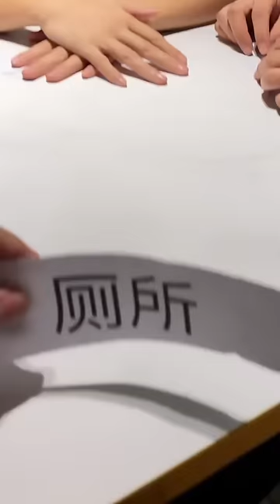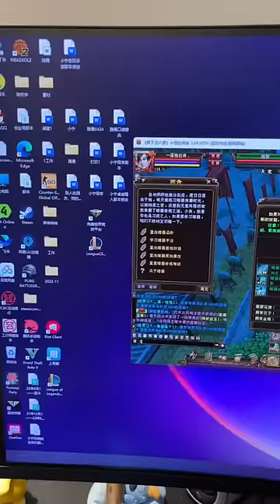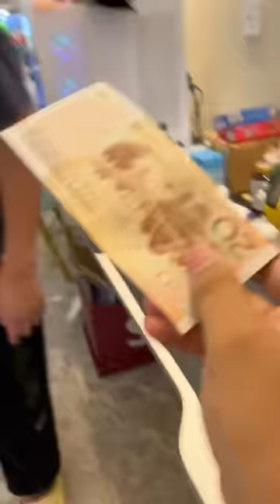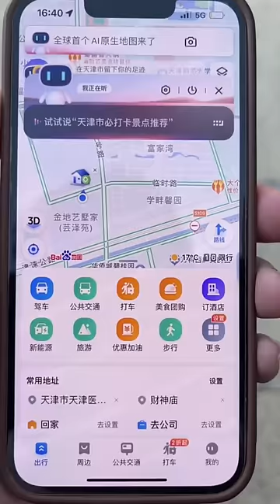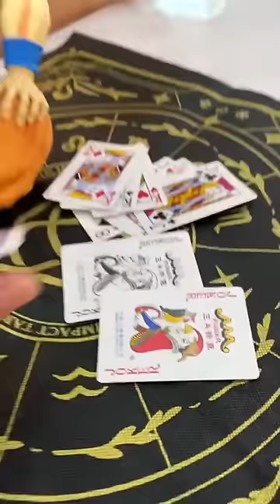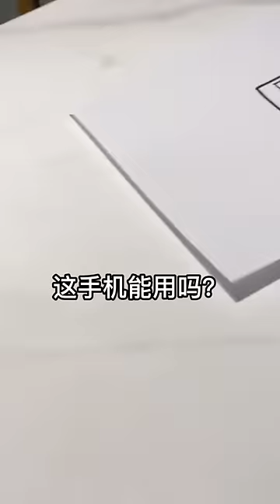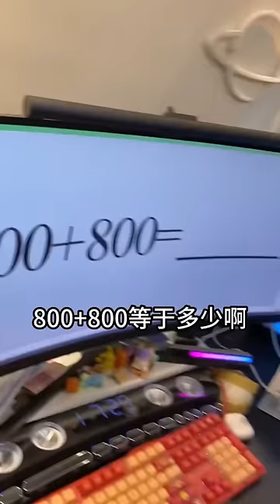峻宁峻宁：兄弟们，谁能告诉我，我该拜哪路神仙？搞笑